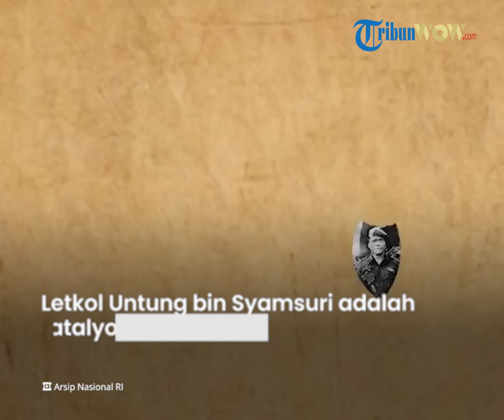Sosok dalam Peristiwa G30S/PKI, Letkol Untung Syamsuri, Ditangkap seusai Melompat Keluar dari Bus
TRIBUN-VIDEO.COM - Nama Letkol Untung Syamsuri disebut-sebut terlibat dalam peristiwa Gerakan 30 September/PKI atau G30S/PKI.

Di awal pemerintahan Presiden Soeharto, gembong pemberontakan G30S PKI tahun 1965, Letkol Untung Syamsuri, ditangkap dan dihukum mati.

Nama Letnan Kolonel Untung sering disebut dalam peristiwa Gerakan 30 September/PKI atau G30S/PKI.

Sebelumnya, Letnan Kolonel Untung adalah penerima Bintang Sakti dalam Operasi Trikora di Irian.

Banyak orang yang beranggapan bahwa Untung adalah salah satu pengkhianat dalam peristiwa G30S/PKI.

Namun, tidak sedikit orang yang menganggap bahwa dirinya hanyalah boneka bagi oknum-oknum tertentu yang ingin menggulingkan pemerintahan Sukarno.

G30SPKI terjadi pada 30 September 1965 di Jakarta dan Yogyakarta yang menewaskan sejumlah jenderal TNI AD hingga perwira muda.

Pemberontakan PKI berawal dari penculikan para dewan jenderal Angkatan Darat.

Para jenderal ini dibantai secara kejam dan dibuang di sebuah tempat yang kini dikenal dengan nama Monumen Lubang Buaya.

Letnan Kolonel Untung bin Syamsuri adalah Komandan Batalyon I Tjakrabirawa yang memimpin Gerakan 30 September pada tahun 1965.

Dalam aksi tersebut, 5 dewan Jenderal dan sejumlah prajurit Tentara Nasional Indonesia dan Polri gugur dibunuh dan dimasukkan ke Lubang Buaya.

Untung lahir di Desa Sruni, Kedungbajul, Kebumen, Jawa Tengah pada 3 Juli 1926, wafat di Cimahi, Jawa Barat 1966.

Dalam buku Untung, Cakrabirawa, dan G30S (2011) karya Petrik Matanasi, sosok bernama asli Kusman ini, sejak kecil telah diangkat anak oleh pamannya yang bernama Syamsuri.

Untung adalah bekas anak buah Soeharto ketika ia menjadi Komandan Resimen 15 di Solo.

Ia merupakan Komandan Kompi Batalyon 454 yang pernah mendapat didikan politik dari tokoh PKI, Alimin.

Semasa perang kemerdekaan Untung bergabung dengan Batalyon Sudigdo yang berada di Wonogiri, Solo.

Pada saat itu, Gubernur Militer Kolonel Gatot Soebroto memerintahkan agar Batalyon Sudigdo dipindahkan ke Cepogo, di lereng gunung Merbabu.

Kemudian Kusman pergi ke Madiun dan bergabung dengan teman-temannya.

Setelah peristiwa Madiun (Pemberontakan PKI 1948), Kusman berganti nama menjadi Untung Sutopo dan masuk TNI melalui Akademi Militer di Semarang.

Letkol Untung Sutopo bin Syamsuri, tokoh kunci Gerakan 30 September 1965 adalah salah satu lulusan terbaik Akademi Militer.

Sebelum ditarik ke Resimen Cakrabirawa, Untung pernah menjadi Komandan Batalyon 454/Banteng Raiders yang berbasis di Srondol, Semarang.

Batalyon ini memiliki kualitas dan tingkat legenda yang setara dengan Yonif Linud 330/Kujang dan Yonif Linud 328/Kujang II.

Dalam peristiwa G30SPKI ini, Banteng Raiders akan berhadapan dengan pasukan elite RPKAD di bawah komando Sarwo Edhie Wibowo.

Namun saat G30S gagal dalam operasinya, Untung melarikan diri dan menghilang beberapa bulan lamanya.

Ia kemudian ditangkap secara tidak sengaja oleh dua orang anggota Armed di Brebes, Jawa Tengah.

Letkol Untung Sutopo pun, tak seberuntung namanya.

Tepat di tanggal 11 Oktober 1965 dia yang saat itu sedang berusaha melarikan diri ke arah Semarang dengan menumpang kendaraan Bus justru mengalami nasib di luar perhitungannya.

Letkol Untung dikenali oleh dua tentara yang sama-sama menumpang bus.

Karena kaget dan ingin menghindar akhirnya Letkol Untung melompat keluar bus.

Karena kecurigaan kedua tentara yang ada di dalam bus, Untung akhirnya dikejar hingga tertangkap warga di sekitar Asem Tiga Kraton, Tegal.

Meski Untung sempat menyembunyikan identitasnya, ia pun tetap tertangkap.

Warga pun tak menyangka bisa menangkap mantan Komando Operasional G30S dengan cara yang sangat tidak terduga.

Setelah mengalami pemeriksaan di markas CPM Tegal, barulah identitas Untung sepenuhnya terbongkar.

Dalam sidang Mahmillub yang kilat, Untung pun dieksekusi di Cimahi, Jawa Barat pada tahun 1966.

Tepat setahun setelah G30SPKI meletus.

(SUMBER : Dalam buku Untung, Cakrabirawa, dan G30S (2011) karya Petrik Matanasi)

Artikel ini telah tayang di TribunWow.com dengan judul Sosok Letkol Untung, Dalang Peristiwa G30S, Ditangkap seusai Melompat Keluar dari Bus,